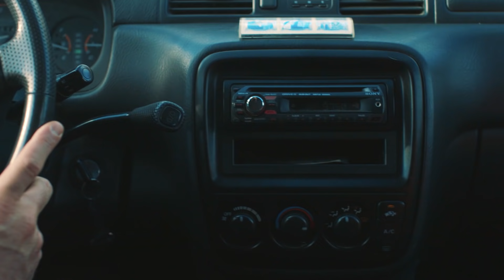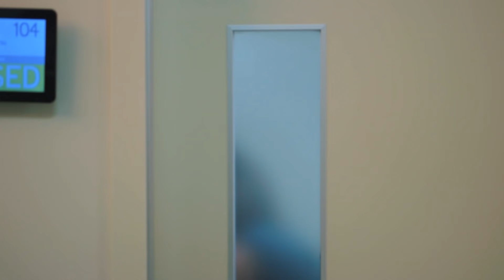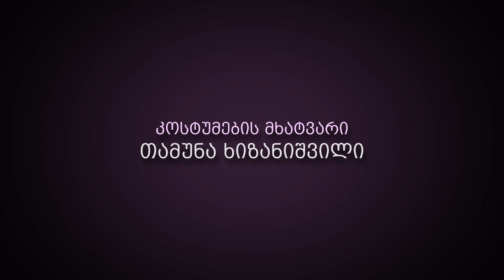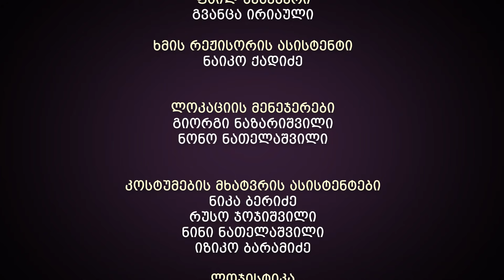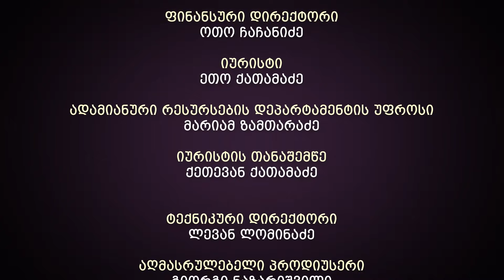ჩემი ცოლის დაქალები - სერია 27 (სეზონი 16)